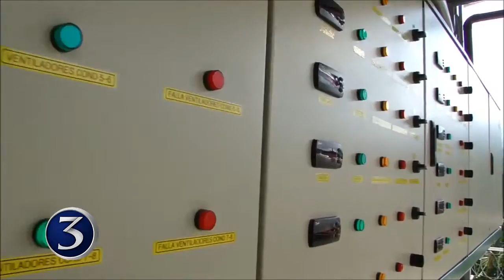Diputados denuncian poca coordinación en planta que destaza pollos en Grecia | Noti 3